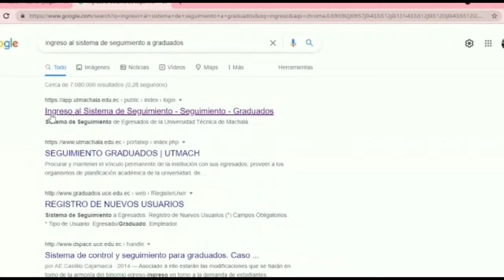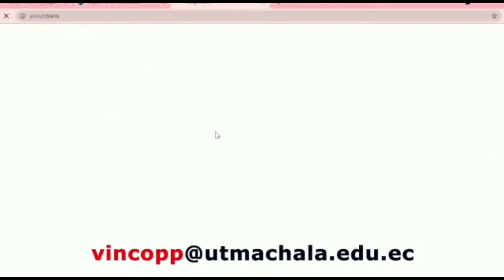Tutorial para llenar encuesta de seguimiento a graduados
La Dirección de Vinculación, Cooperación, Pasantías y Prácticas (VINCOPP) invita a los profesionales de la UTMACH a llenar la encuesta de seguimiento a graduados. Tu opinión es valiosa para nosotros.